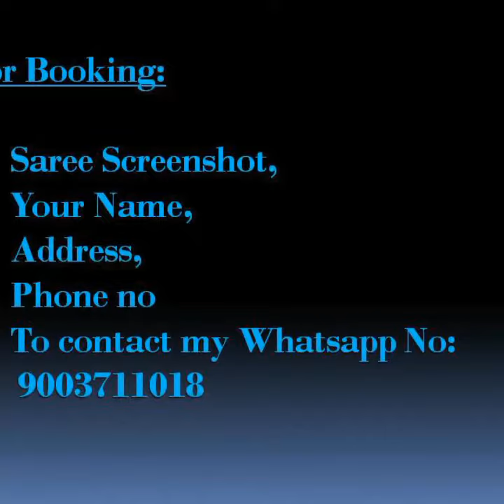Valaipattu sarees || bananapattu saree || valai silk saree || MRV Fashions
Vaalai silk sarees or banana silk sarees
Mrv fashions

Jamdani Sarees,
Jamdani sarees
 online shopping,
bridal sarees,
kuppadam sarees,
uppada sarees,
chiffon sarees,
chettinad sarees,
georgette sarees,
party wear sarees,
 designer sarees,
saree blouse,
pure georgette sarees,
sari, sarees,
cotton sarees,
georgette sarees with designer blouse,
trendy sarees,
party wear,
lahenga sarees,
net saree,
designer blouses,
chiffon, georgette sarees party wear,
indian saree,
style saree
 lehenga,
chanderi sarees,
uppada sarees,
kuppdam sarees,
 chanderi silk,
banarasi silk,
 mango silk,
Rayon fabric,
blouse designs,
rayon cloothes,
sana silk saree price,
 Kajivaram Sarees,
Chiffon sarees,
Printed sarees,
 Digital Printed sarees,
 Wedding sarees,
Party wear sarees,
Banarasi sarees,
Bangalore silk sarees,
 Linen Sarees,
 Ikkat sarees,
Two tone sarees,
Hadloom sarees,
Organza sarees,
Organsa sarees,
half sarees,
Rayon Kurtis,
Bandhani Sarees,
saris,
Daily wear sarees,
Blouse designs,
 Bridal sarees,
 Marriage collections
 latest sarees,